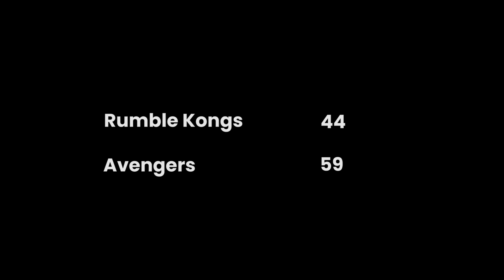Union League Summer - Rumble Kongs vs Avengers